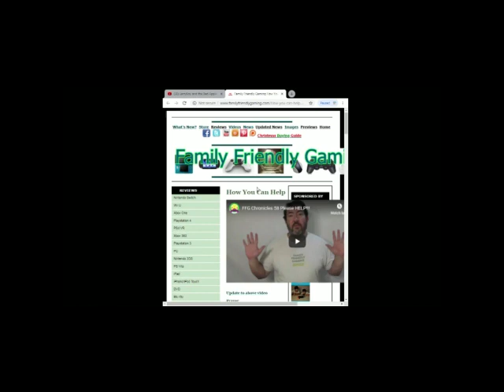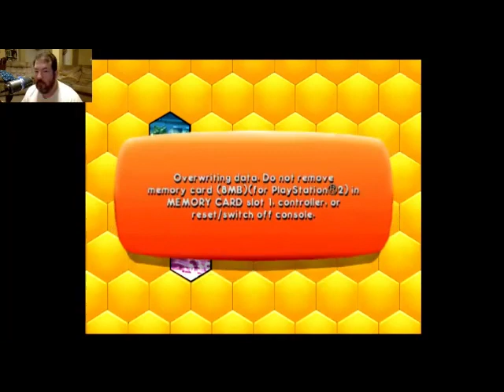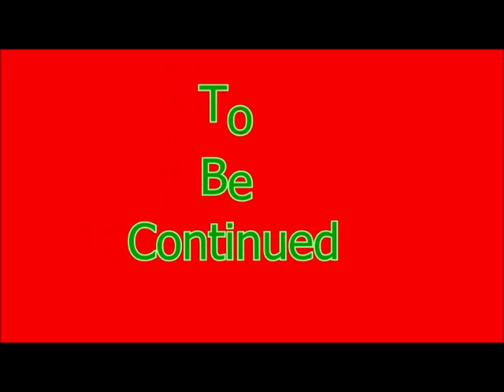Bee Movie Game Episode 19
Family Friendly Gaming is pleased to share this game play video for Bee Movie Game.